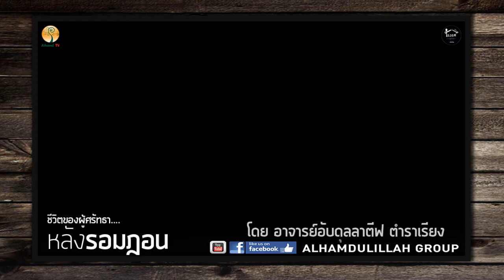AH 0806 ชีวิตของผู้ศรัทธา หลังรอมฎอน โดย อาจารย์อับดุลลาตีฟ ตำราเรียง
31.7.60@ร้านโรงรส ฮาล้าล อ่อนนุช 54 (สะและน้อย)
Tel & Line iD :
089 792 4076 (ดาวุด)
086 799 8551 (มูฮัมหมัด)
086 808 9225 (อับดุลการีม)
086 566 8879 (อนัส)